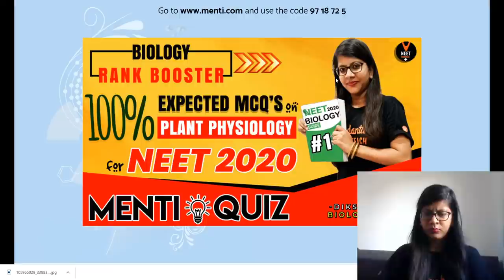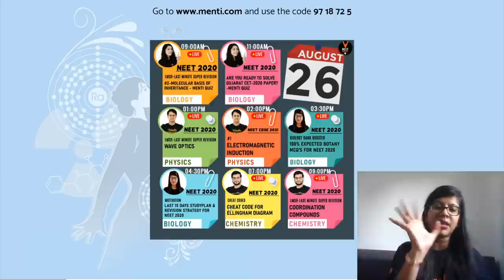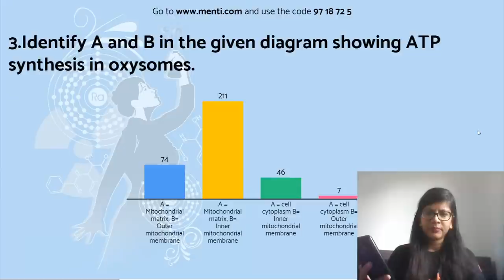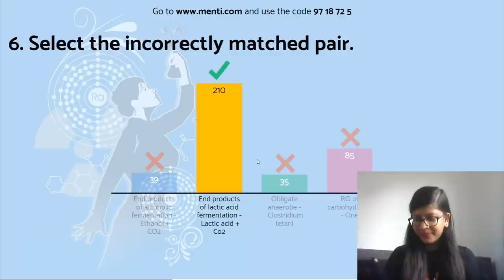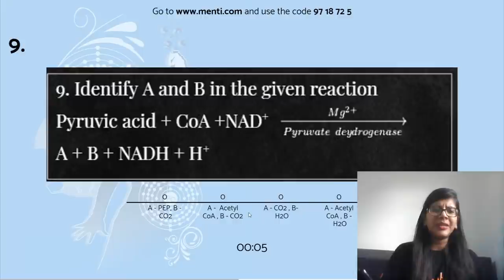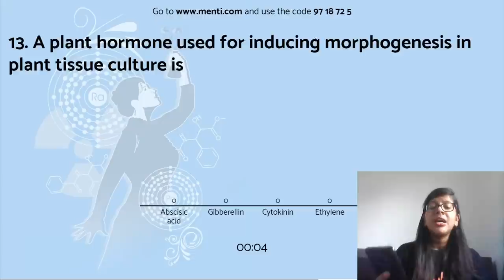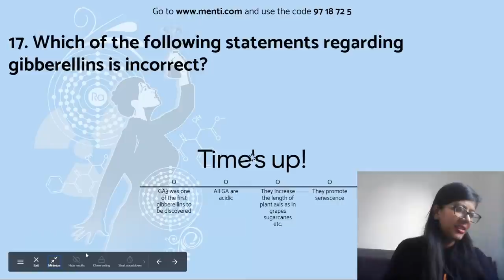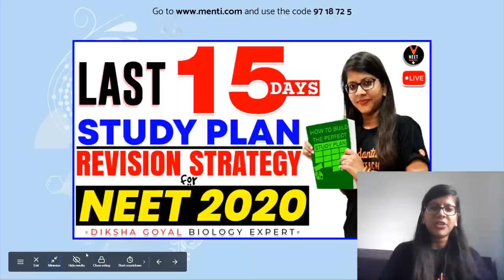Respiration in Plants & Plant Growth and Development Class 11 | NEET 2020 Preparation | NEET Biology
In Today NEET Biology Lecture we will practice Most Expected Respiration in Plants & Plant Growth and Development Class 11 Question and answer with live menti quiz for NEET 2020 Preparation in a new series called " Biology Rank Booster "  and boost your NEET 2020 exam by Vedantu master teacher Diksha Goyal. She will talk about neet 2020 study plan and neet 2020 strategy and share some NEET preparation tips on how to prepare for the neet 2020.

Vedantu Master Talks with PV Sindhu, Registration ( Book Your FREE Seat Now )

PDF of Respiration in Plants & Plant Growth and Development Class 11 by Diksha ma'am

Master Teacher Diksha ma'am taking you through the best NEET Preparation tips that will help all the NEET aspirants to score well in NEET Exam and give a boost for Preparation for the NEET exam. Here we will cover all the NEET tips and tricks of the respiration in plants class 11 biology chapter 14 and Plant Growth and Development Class 11 biology chapter 15  which will helpful for neet Biology 2020 exam

Amongst the lakhs of NEET 2020 aspirants, each of them looks for NEET preparation tips. So, we provide you with the best NEET 2020 Preparation sessions for NEET Botany.

I hope you have enjoyed and learned more about Biology.